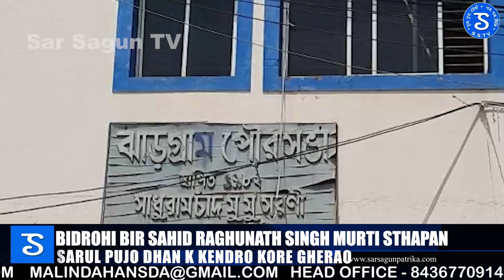Bidrohi Bir Sahid Raghunath Sing Murti Sthapan: |ᱥᱟᱱᱛᱟᱲᱤ ᱠᱷᱚᱵᱚᱨ|Sar Sagun Santali News 757/2023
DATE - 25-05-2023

NEWS READER : LANTITI KISKU, MALINDA HANSDA, SUBHRA MURMU, MADHUMITA SAREN, SUDIPTA SAREN, BURULUKUI KISKU, SANSKRITI HANSDA, KUNAMI TUDU
VIDEO EDITOR : AMIT MANDI